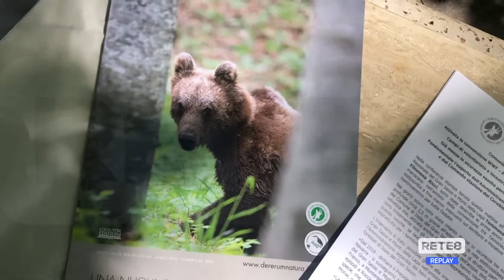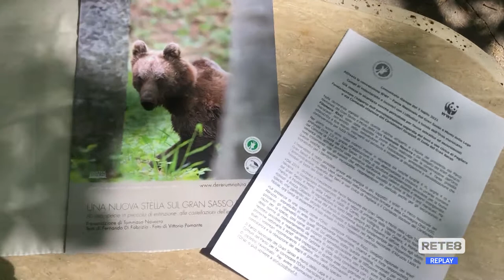Orso marsicano - Azioni congiunte di Parco e WWF